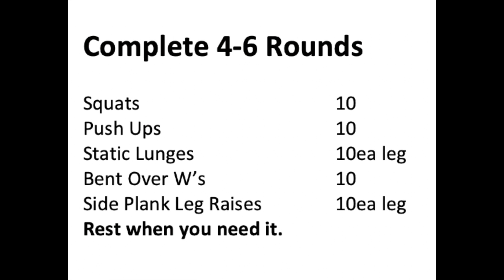Full Body Workout with Garrett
Follow along with Garrett in this Full Body Workout!

Complete 4-6 Rounds
Squats - 10
Push Ups - 10
Static Lunges - 10 each leg
Bent Over W's - 10
Side Plank Leg Raises - 10 each leg
Rest when you need it.